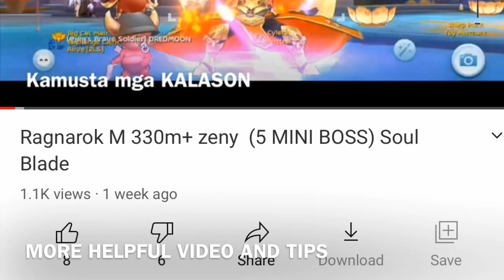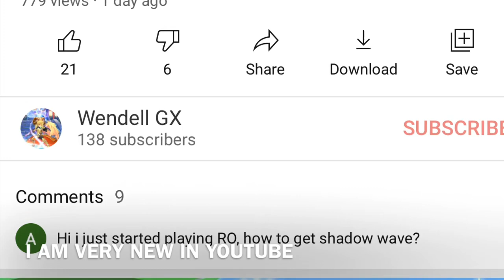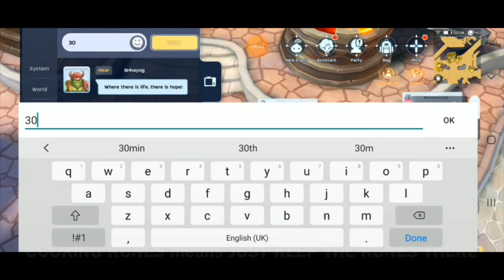RAGNAROK M STAR RUNE EASY 3rd LINE USING COOKING METHOD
Today I will teach you my SECRET METHOD how I get easy 3rd LINE on my RUNES
I also show in the video all my 3rd LINE RUNES that I get on my SECRET TRICKS
This runes 3rd line is very important to us to become more stronger

HOPE you guys will get all 3rd line RUNES you need